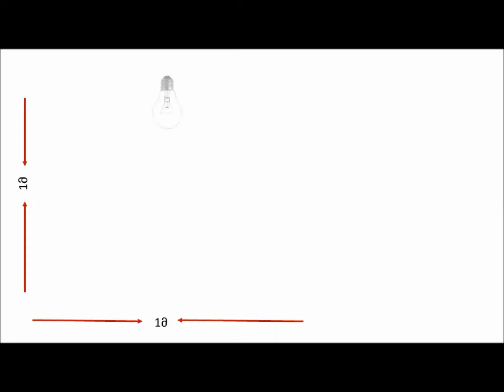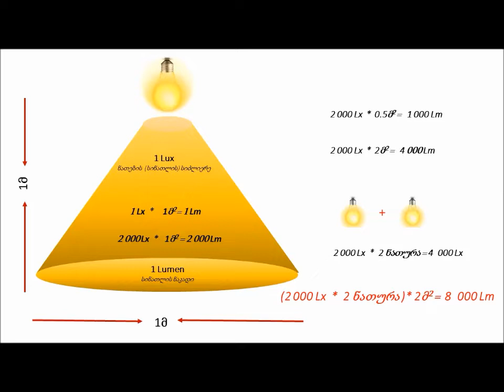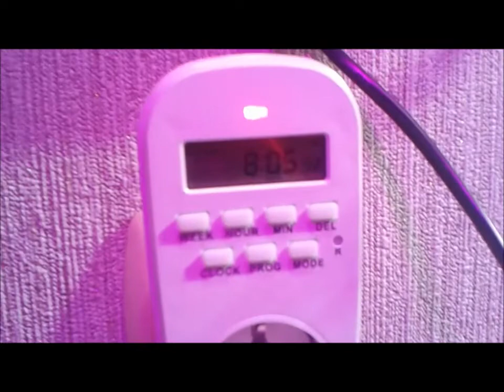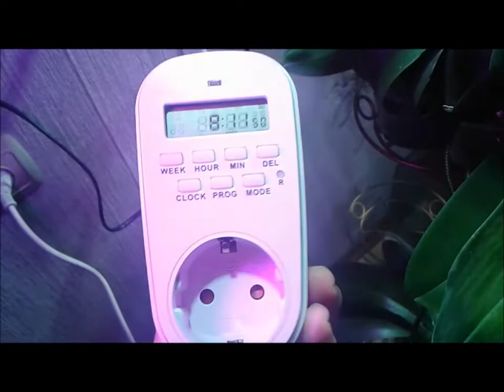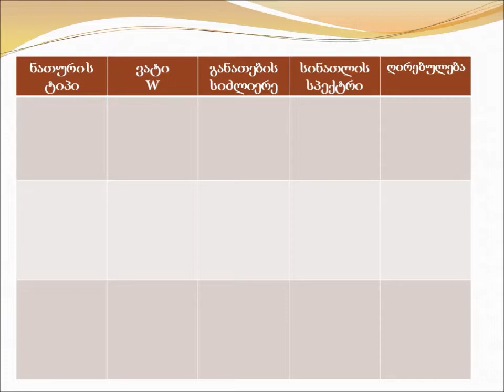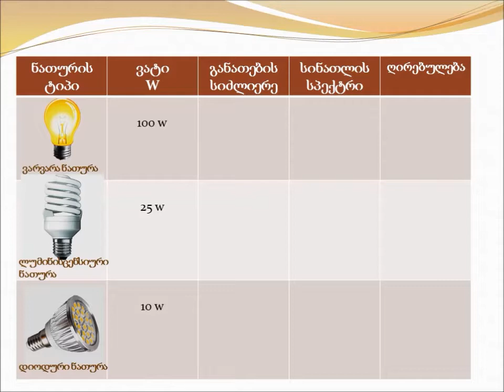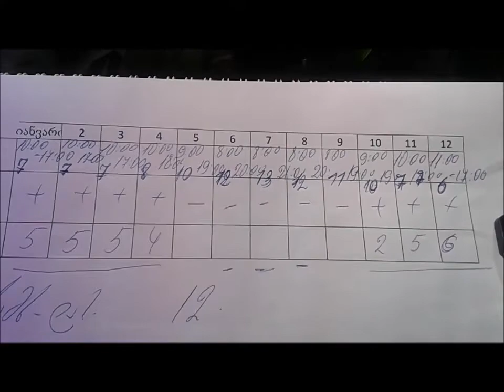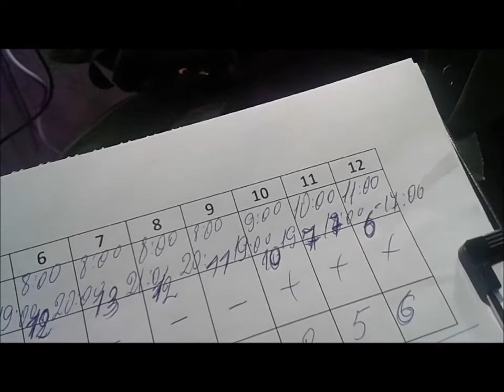ორქიდეომანია # სინათლის მაჩვენებლების გაზომვა, ამომრთველის-ტაიმერის(რეგულატორის) გამოყენება, ნაწილი4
როგორ განვსაზღვროთ ნათურის ნათების სიძიერე და სინათლის ნაკადი,
როგორ გავიგოთ რა პარამეტრები აწერია ნათურებს,
გამოთვლებისათვის აუცილებელი ფორმულები,
როგორ შევარჩიოთ ნათურები ხელოვნური განათების შესაქმნელად,
რა დადებითი და უარყოფითი შედეგი შეიძლება მოყვეს კონკრეტული ტიპის ნათურას,
ტაიმერი, დროის კონტროლი